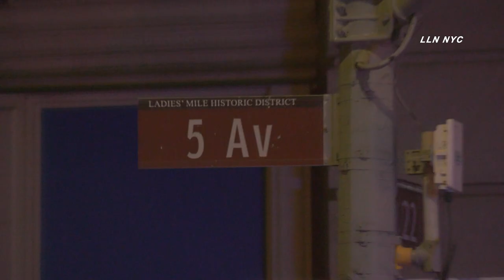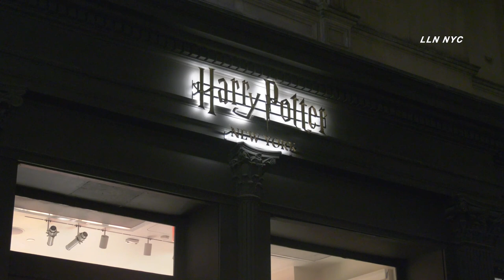Harry Potter Store Shot 5th Ave & E 22nd St Manhattan 8.20.21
8.20.21 | by Gabriel | FLATIRON DISTRICT, Manhattan - Shots rang out on 5th Ave & E 22nd St at around 3:00 am on Friday morning. Police report three suspects fled in a black Mercedes after firing shots. It is unclear if someone was shot at this time. The investigation is ongoing.

Instagram.com/loudlabsnyc
Youtube.com/loudlabsnewsnyc
Facebook.com/loudlabsnewsnyc
Twitter.com/loudlabsnyc
Loudlabs.com